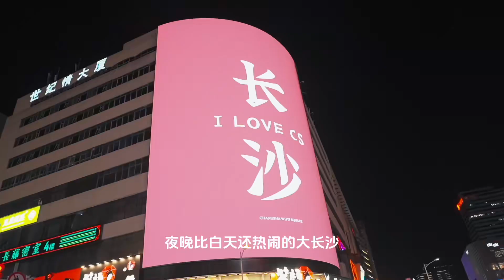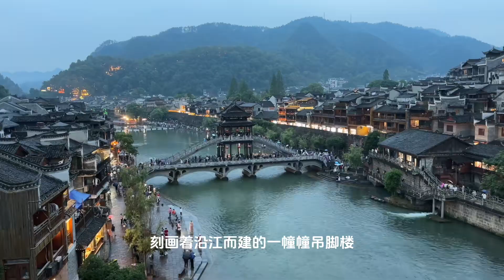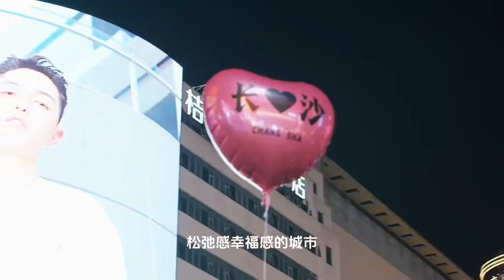开着房车住湖南一个多月，总结值得收藏的湖南旅游攻略七吃五去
哈喽，大家好！